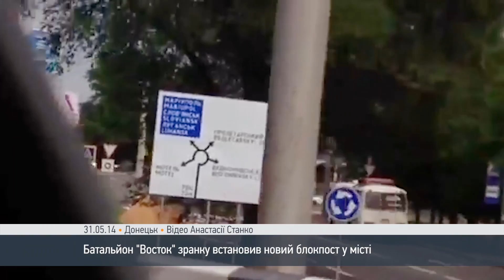Батальйон "Восток" зранку встановив новий блокпост у місті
Донецьк, вул. Горностаївська. Батальйон "Восток" зранку встановив новий блокпост. На блокпосту 10-15 озброєних людей в зелених камуфляжах та БТР заставлений бетонними блоками.